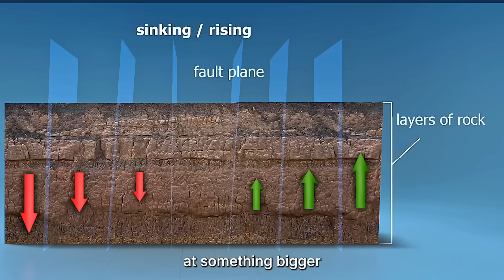The Pacific Plate Is BREAKING: A New Era of Earthquakes & Eruptions!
The Pacific Plate, Earth’s largest tectonic plate, is showing signs that it may not be the solid, unbreakable giant scientists once believed. From unexpected earthquakes deep within the ocean to volcanic hotspots like Hawaii, Samoa, and Tahiti punching through its surface, evidence is mounting that this colossal slab of crust is fracturing under immense pressure. Researchers warn that cracks, microplates, and unusual seismic activity reveal a plate under strain — and the consequences could be catastrophic. Stretching across one-third of our planet’s surface, the Pacific Plate drives the Ring of Fire, home to some of the most powerful earthquakes and volcanic eruptions in history.

If the Pacific Plate is breaking apart, humanity could be entering a new age of megaquakes, tsunamis, and eruptive activity. Subduction zones like Cascadia in the Pacific Northwest, Japan’s Nankai Trough, and the Chilean Trench are already capable of producing magnitude 9 earthquakes — and internal cracks could make them even more dangerous. In this video, we explore the latest geological research, the hidden fractures reshaping the Pacific Ocean floor, and what it means for the future of Earth’s tectonic stability.